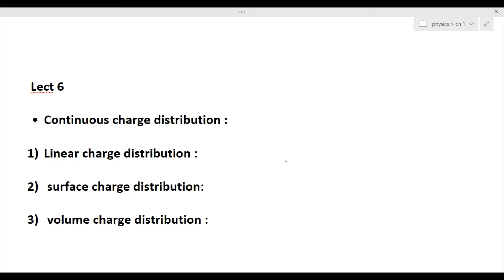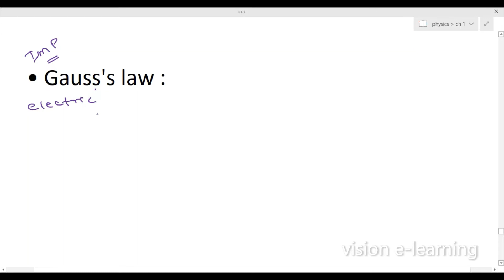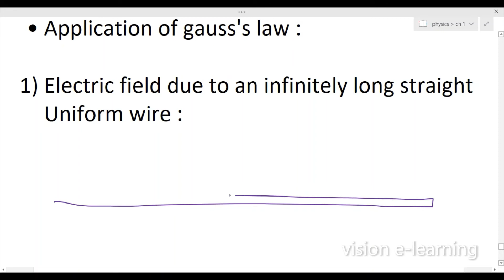Electric charge & field | part 6 | class 12 | chapter 1| Physics | charge distribution & gausa's law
Tips and trick for 70/70 in physics 12th science

*Chapter 1 electric field*

Part 1
Topic - electric charge , induction , electroscope

Part 2
topic - property of electric charge & coloumb's law (scalar form)

Part 3
Topic - coulomb law vector form, superposition , electric field

Part 4
Topic - electric field lines , flux

Part 5
Topic - electric dipole

Lecture by nikunj sir
Vision coaching institute
Nikol ahmedabad.